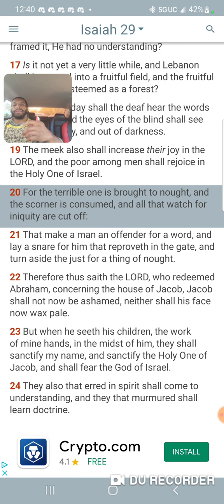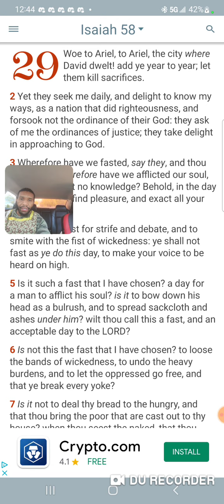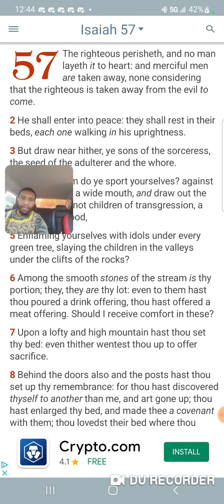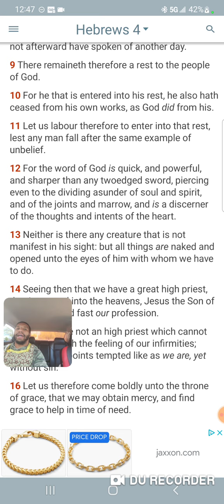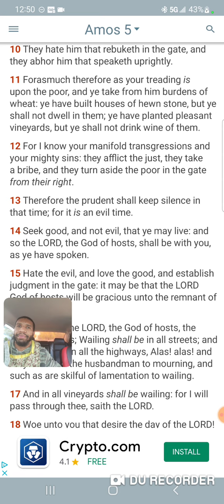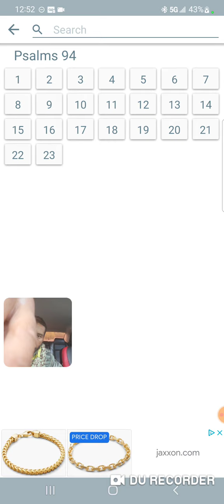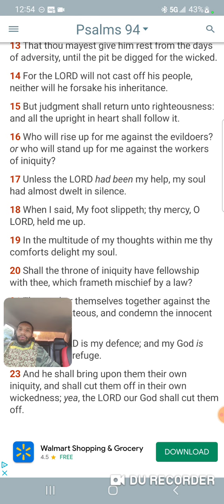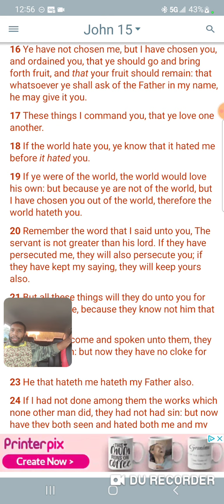They hate them that rebuketh at the gate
Amos 5:10
[10]They hate him that rebuketh in the gate, and they abhor him that speaketh uprightly. Kal Halal Yahawah Bahasham Yahawashi Bahasham rawchaa qadash